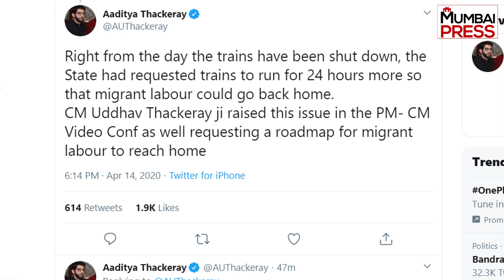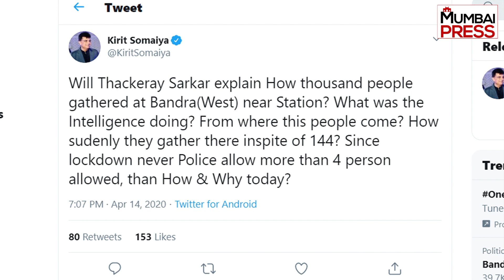Apne Gharon Ko Jaane K Liye Hazaron Mazdoor Pahunche Bandra Terminus..Police Ne Kiya Lathi Charge..